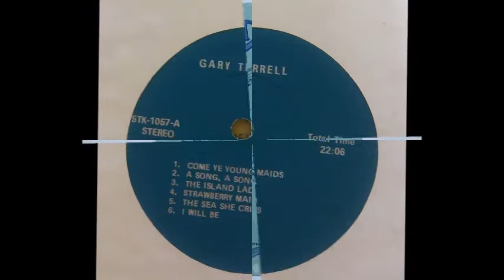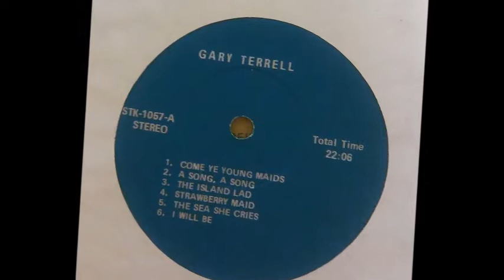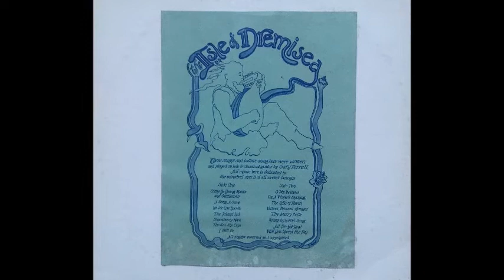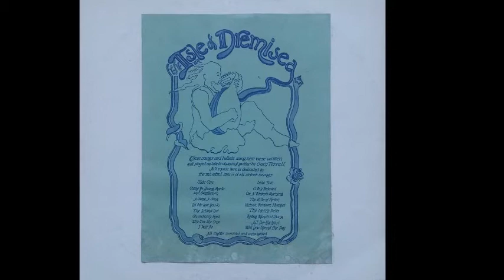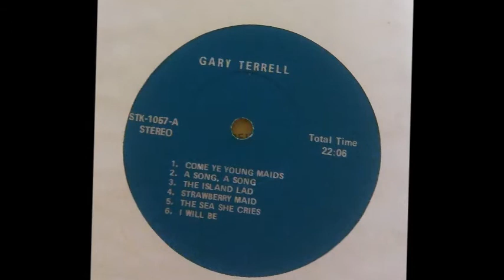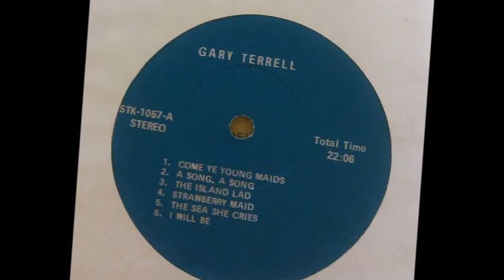Gary Terrell - The Isle Of Dremisea (STK)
A5. The Sea She Crys
A6. I Will Be

 Very beautiful album that i love so much.
I guess that music from late or early 70's. He plays guitar and lute and does songs he wrote that have the Olde English influence but adds his own quirky vibe to them, an odd vibe on that sound, eccentric vocals. Primitive paste-on front cover art. No label name but has number STK-1057.

개리 테렐씨는 참 묘한 매력의 소유자에요. 들으면 들을수록 빠져드는 그의 세계에 한동안 헤어 나오지 못할거 같습니다. 그를 정의 하자면 바닷 바람으로 간을 한 노래? 라고 하고싶네요. 기타와 목소리만으로 이렇게 마음을 울리는 건 쉬운 내공이 아닐거에요. 어쩌면 외로운 해풍과 때로는 거친 바다의 격랑에 맞서 싸워 본자만이 가질수있는 감정이 있어서가 아닐까 싶습니다.. 예쁘게 멀리서 바라만 바라보지 않고 다 겪고 이겨내서 오는 쓸쓸함과 고독 그리고 관조 같아요. 세월이 흘러 아름다워지는 건 대체로 비슷한 느낌이 있는거 같아요. 오래된 고가구, 손때묻는 애장품, 엘피.

그는  모든 시인과 아름다운 것에 그의 음악을 바친다라고 썼어요
발매년도 국적도 없이 한시대를 살아간 게리씨. 그리고 그의 세계를 아름답게 완성한 사람. 많은 사람에게 알려지지 않고 찬사를 받지 않았어도 이정도면 아름답게 인생을 살아냈고 행복하지 않았을까요?